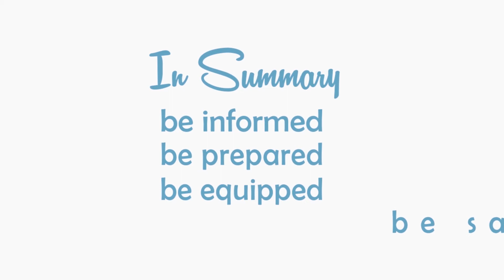Winter Driving in Ontario, Canada - Urdu